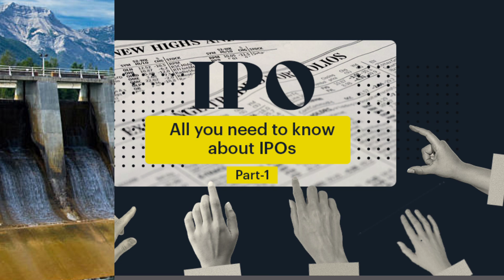MANDU HYDROPOWER IPO | MANDU HYDROPOWER LIMITED IPO | MANDU HYDROPOWER IPO DATE | UPCOING IPO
MANDU HYDROPOWER IPO | MANDU HYDROPOWER LIMITED IPO | MANDU HYDROPOWER IPO DATE | UPCOING IPO manduhydropowerIPO manduIPO upcomingnewipo तपाइलाइ मैले Upload गरेका भिडियोहरु मन पर्छ र तपाइको लागि यी भिडियोहरु Usefull हुन्छ भने कृपया हाम्रो यो च्यानेललाइ Subscrube गरि Motivate गर्नुहोला

Maximum Nepalese People search on YouTube

upcoming IPOs
Nepali IPO
How to Apply for IPOs in Nepal
Factors Affecting IPO Pricing
IPO Pricing
IPO Subscription Process in Nepal
IPOSubscription
ApplicationProcess
IPO Investments in Nepal
InvestmentOptions
Risks and Rewards of IPO Investments
risk assessment
Allotment Status Checking for IPOs
allotment status
SharesAllocation
Documentation Required for IPO Applications IPODocuments
ApplicationRequirements
Secondary Market Trading of IPO Shares SecondaryMarket
Analyzing IPO Prospectuses in Nepal
IPO Investment Strategies in Nepal investment strategies
IPOs
Understanding IPO Allotment Methods Allotment
ipso investing
investment opportunity
IPOAnalysis
StockMarketNews
IPOStocks
InvestingTips
FinancialEducation
IPOProspects
StocksAndShares
InvestmentStrategies
MarketResearch
IPOProcess
IPOValuation
StockMarketAnalysis
IPOsExplained
IPOCompanies
MarketTrends

( मेरो नाम आशिष् हो | म एउटा Financial Background बाट आको हुनाले Share market सग सम्बन्धित Knowledge तपाईंहरुलाइ दिने गर्छु | मैले गरेको Analysis बाट तपाईं केही जानकारी लिएर आफ्नो Investment लाई राम्रो बनाउन सहयोग गरेको मात्र हो | )